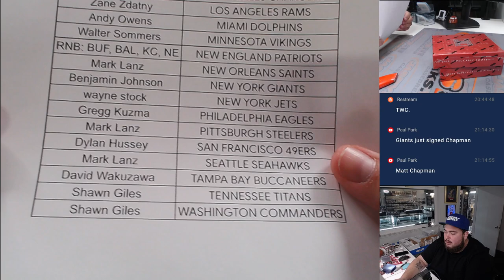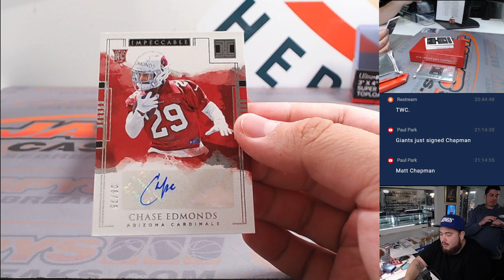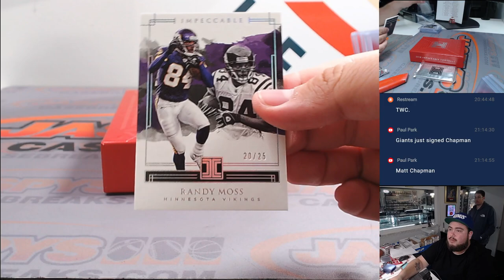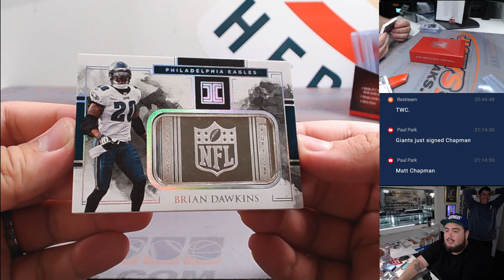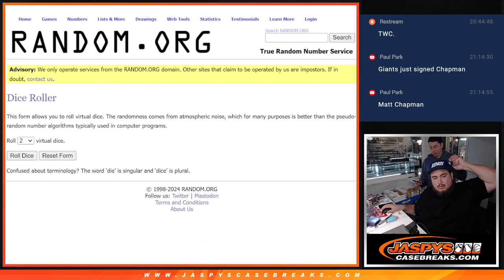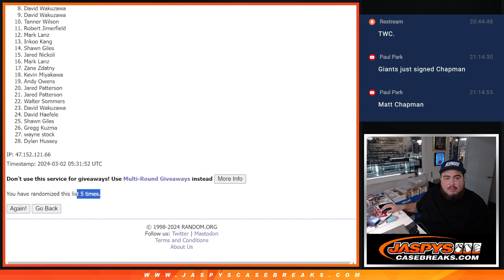F. 3/1/24 - 2018 Panini Impeccable Football 1-Box #2 *PYT*